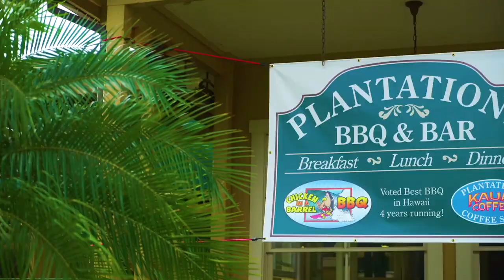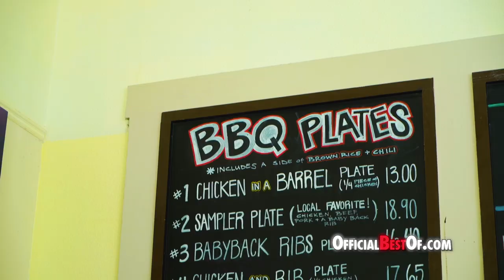Chicken in a Barrel - Best BBQ - Hawaii 2018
With about 35 years experience in this cooking style, owner and founder of Chicken In A Barrel, Mike Pierce started this establishment in 2010 with one intent; which is to spread the love of God and this extraordinary culinary joy. With God as the center of this business, family and dedication bloom all around. Family owned and run, quality is an essential standard here.